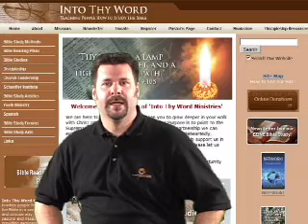Into Thy Word